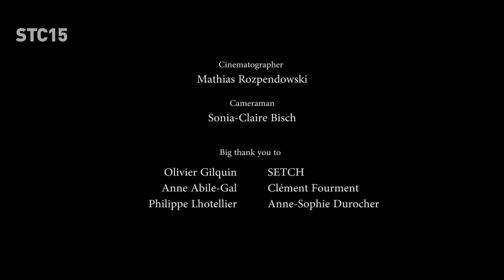Miel Bleu (Fernando Cabrera Rescore)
This is a rescore I made for the Soundtrack Cologne 15 contest, alongside my colleague Ignacio Hernanz, who made the sound design.